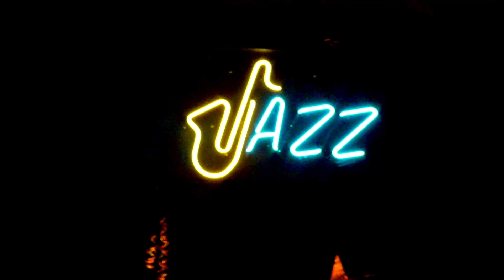APARTMENTS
Device : 11 pro max
Headset : Airpods 2
Recorder : ios recorder
Edit :  LumaFusion